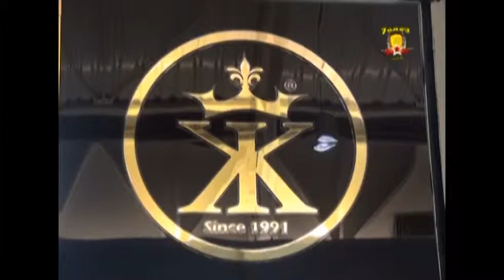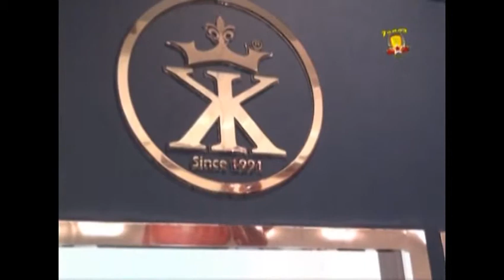K & K INAUGURAÇÃO 16 12 13